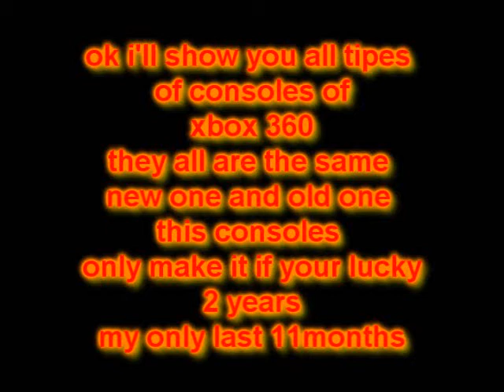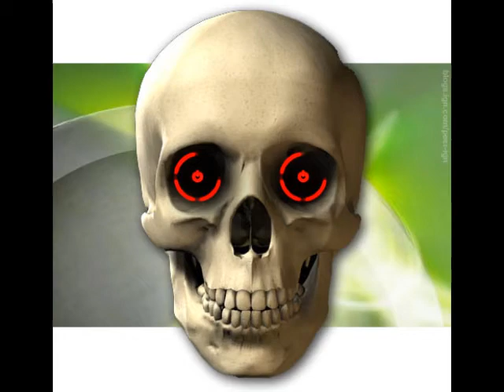XBOX 360 RING OF DEATH CONSOLES , why ps3 is better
THIS INCLUDE MY CONSOLE xbox 360 burns , and a burns , burns burns the RING ON FIRE !!!

im doing the acheivment glitch for gears of war

my GamerTag is:Akumario

Explanation and a little Detail:
1.I Recover your account

2.I do the seriously glitch and you get the seriosly acheivment as well as the gun acheivments for the rest of the multiplayer just play annex and win it/ play the maps and win and you will get the achievement.

for single player do the last mission in each chapter and you will get the acheivments for those

For the co-op acheivments look for a game on the last chapter and last mission and beat you can beat in on casual and still get it.

Note: I suggest collecting all the cog tag's before doing this!!!
as in you wont get the acheivment for them..

any questions message me or post here?

doantions are acceptep ...
glitch...
I will use the microsoft points for an arcade game and you can download it when you recover it again